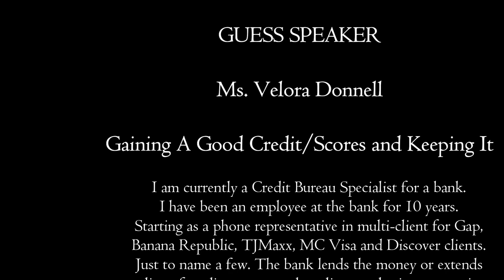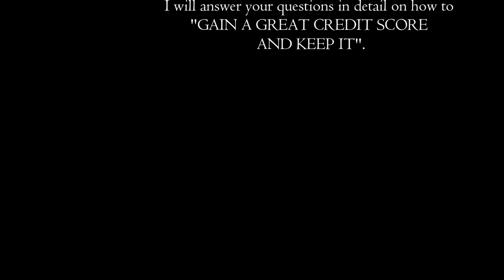HOW TO GAIN A GREAT CREDIT/SCORES AND KEEP IT. Ms. Velora Donnell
GUEST SPEAKER

Ms. Velora Donnell

Gaining Good Credit/Scores and Keeping It

I am currently a Credit Bureau Specialist for a bank.
I have been an employee at the bank for 10 years.
Starting as a phone representative in multi-client for Gap,
Banana Republic, TJMaxx, MC Visa, and Discover clients.
Just to name a few. The bank lends the money or extends
a line of credit to approved applicants who in turn receive
the credit card in the mail and when the credit is used, the
the bank reports to the CRAs the customers' repayment record.

Join me Thursday, June 8, 2023, at 6:00 p.m. and
I will answer your questions in detail on how to
"GAIN A GREAT CREDIT SCORE
AND KEEP IT".